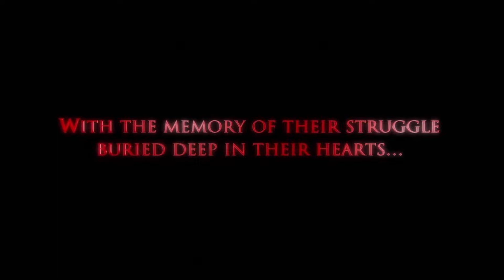Joe reacts to CHAOS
I CHAOS WILL KNOCK YOU ALL DOWN!